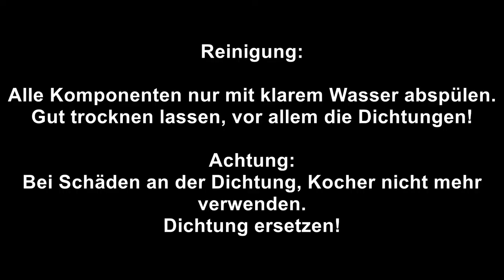☕ BIALETTI MOKA EXPRESS 6, ESPRESSOKOCHER, DEMONSTRATION, VORFÜHRUNG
Espressokocher BIALETTI MOKA EXPRESS 6, seit kurzem in meinem Besitz. Den ersten Einsatz habe ich per Video dokumentiert...

Infos zur Kaufentscheidung bei einem Wohnmobil oder Kastenwagen, Denkanstösse zur Sonderausstattung, Checklisten zur Übergabe.